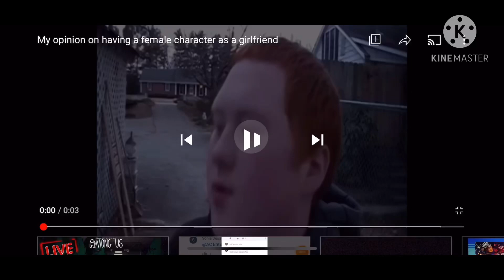My Opinion On Now That’s What I Call Karma Videos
Warning: This Video Is Not For Children, Spambots Are Not Allowed In This Video, & People Are Not Allowed To Send Inappropriate Websites In This Video